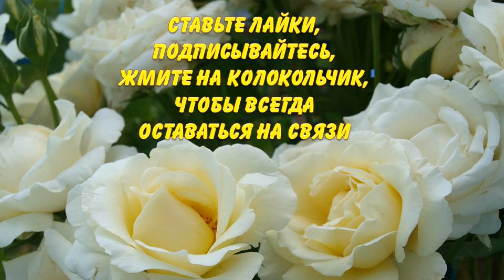Редис в кассетах - супер способ выращивания ранних витаминных корнеплодов в теплице. Экономно!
Уже несколько лет подряд авторы канала Раиса Горяченко и Александр Волик высевают семена редиса в кассеты, получая ранний урожай витаминных корнеплодов. Почему выбран такой способ выращивания редиса? Об этом рассказывают авторы канала в видео "Редис в кассетах - супер способ выращивания ранних витаминных корнеплодов в теплице. Экономно! "